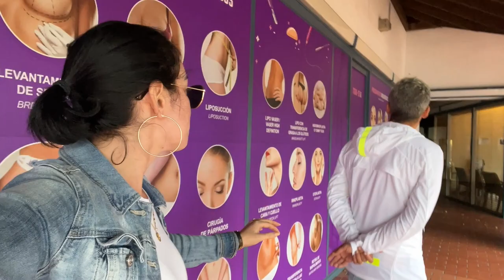El tacaño se ganó la lotería